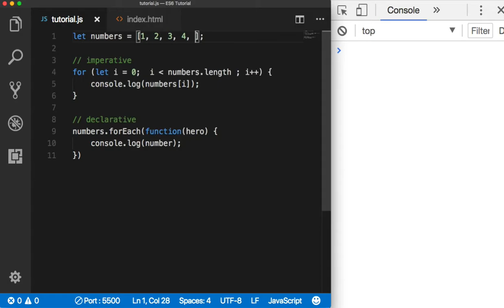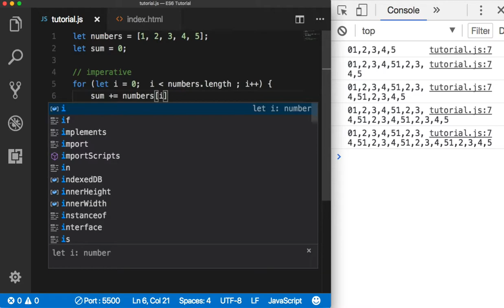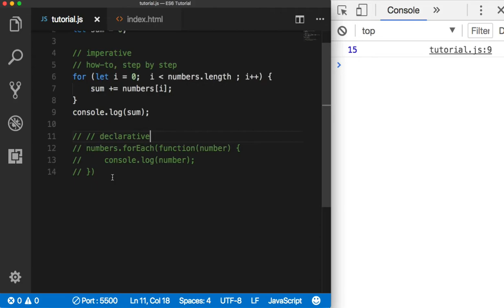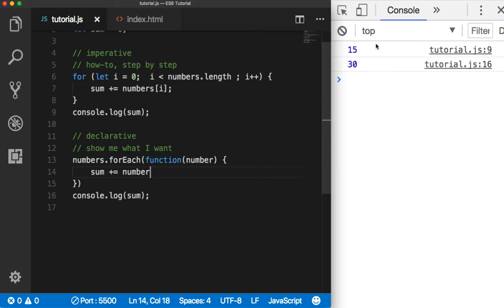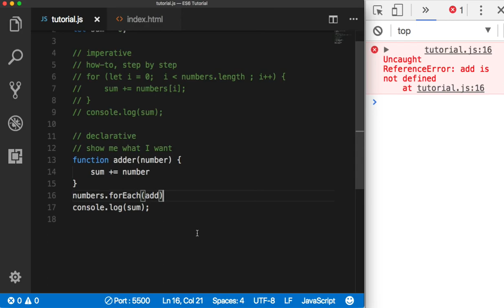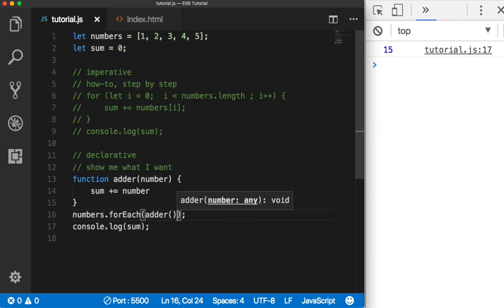ES6 003 forEach